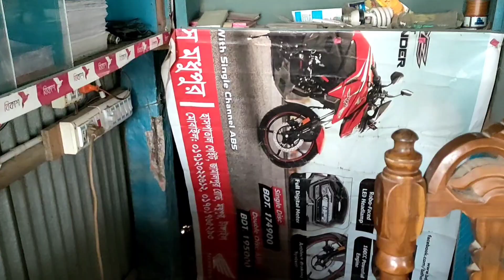দেখুন! দোকান থেকে প্রায় 2 লক্ষ টাকা চু* রি করে নিয়ে গেল 😢 সিসি ক্যামেরার ভিডিও | cc tv Video